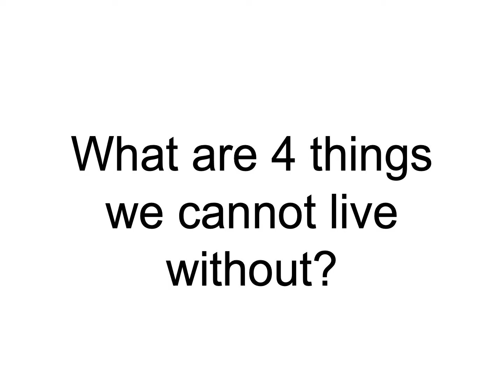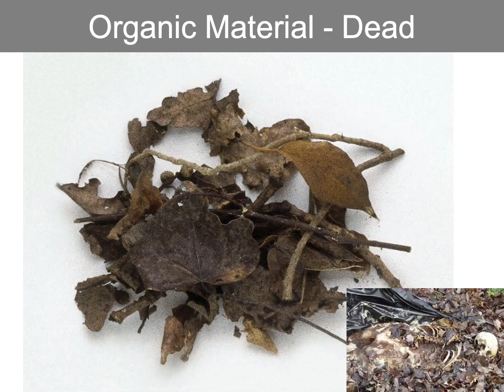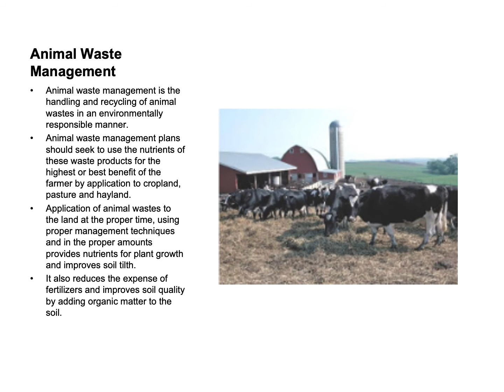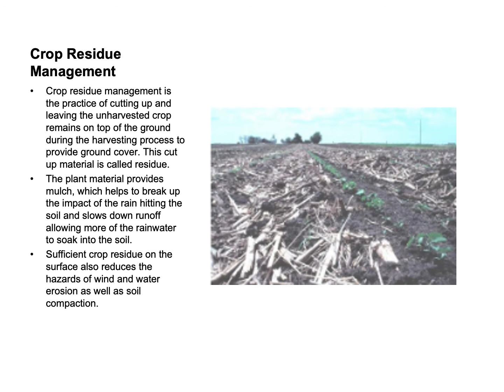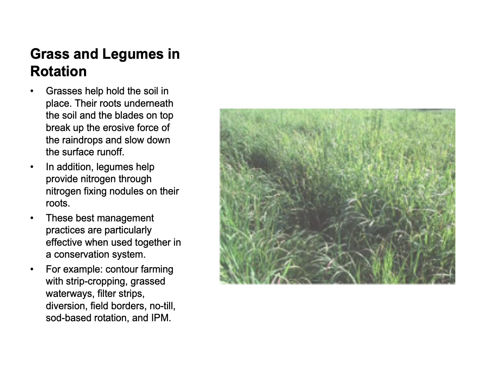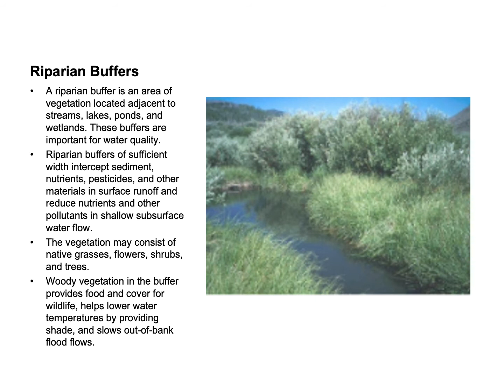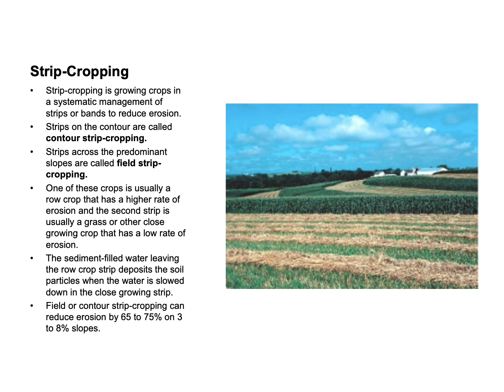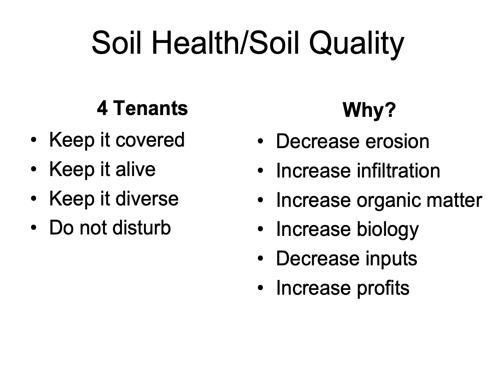Introduction to Soils & BMPs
and adapted lesson from Dr. David Linbo and the NC Division of Soil & Water Conservation